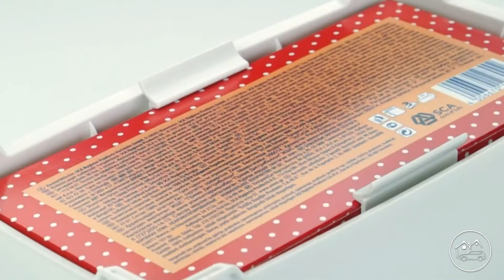Коробка для бумажных платочков Tescoma 900706 CLEAN KIT